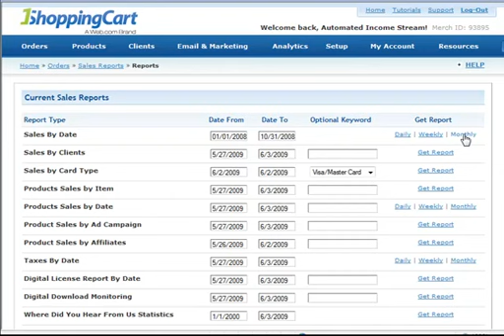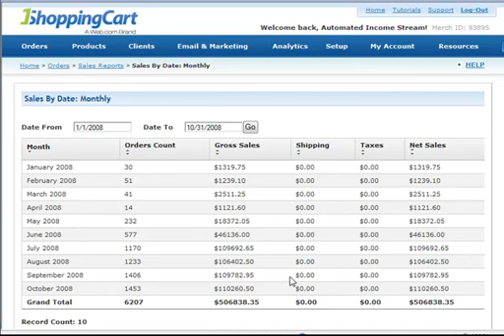Chris Cobb - Click Bank Cash 2